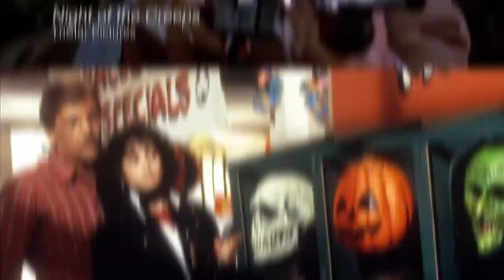Hollywood Lowdown Oscars: Best Actor - The Hollywood Lowdown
Marc Macrina shares his perspective on the genres, productions and personalities of the Hollywood industry.